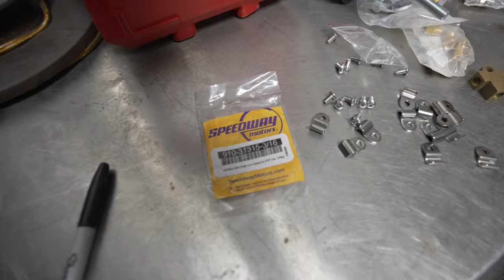Plumbing The Brakes on My 1800hp Twin Turbo Camaro Build!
After ditching all the old factory brake lines on Salty and adding new brakes to the Camaro it was time to build all new brake lines as well... so I called up my friend Ray to come help!

for brakes for your build!